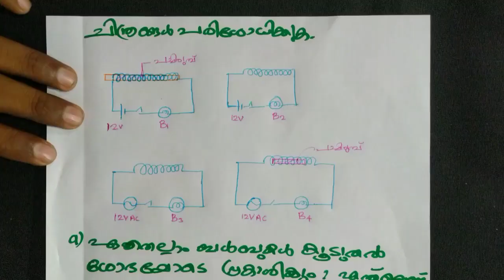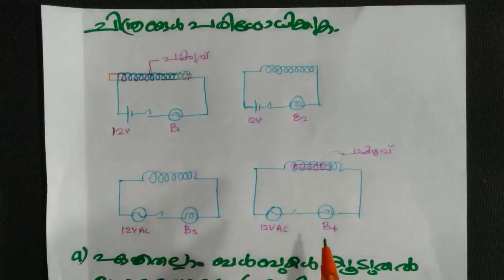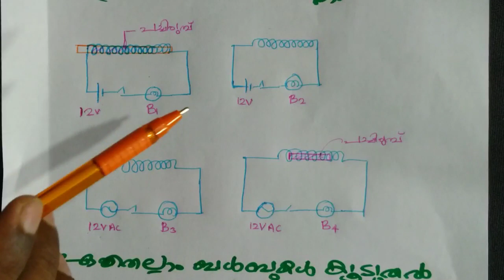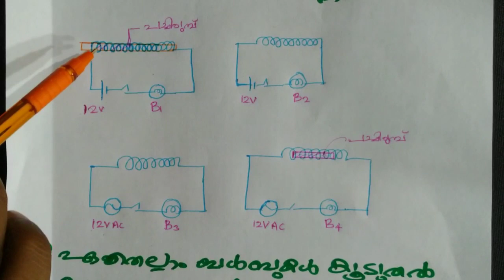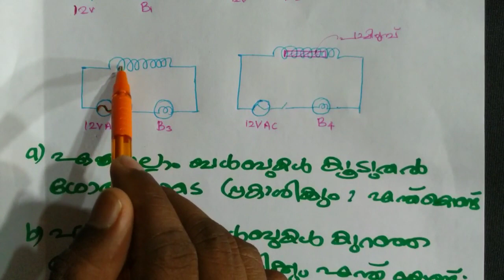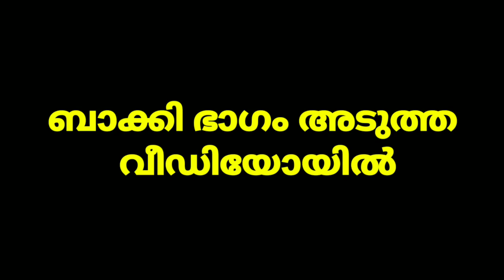self induction | electro magnetic induction Part 4 | schoolmedia | SSLC Physics class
second term പരീക്ഷയ്ക്ക് ഏറ്റവും കൂടുതൽ മാർക്കിന് ചോദ്യങ്ങൾ വരുന്ന വൈദ്യുത കാന്തിക പ്രേരണം ചാപ്റ്ററിന്റെ ലളിതമായ അവതരണത്തിന്റെ വീഡിയോ ലിങ്കുകൾ
വൈദ്യുത കാന്തിക പ്രേരണം Part -1

വൈദ്യുത കാന്തിക പ്രേരണം Part -2

വൈദ്യുത കാന്തിക പ്രേരണം Part -3

വൈദ്യുത കാന്തിക പ്രേരണം Part -4

നാളെ (13/12 / 19 ) നടക്കുന്ന പത്താം ക്ലാസ് *ഫിസിക്സ് പരീക്ഷയ്ക്ക് പ്രകാശത്തിന്റെ അപവർത്തനം* എന്ന ചാപ്റ്ററിന്റെ ലളിതമായ അവതരണം
കുട്ടികൾക്ക് ഉപകാരപ്പെടുന്നതിനായി *ഷെയർ*  ചെയ്യുക